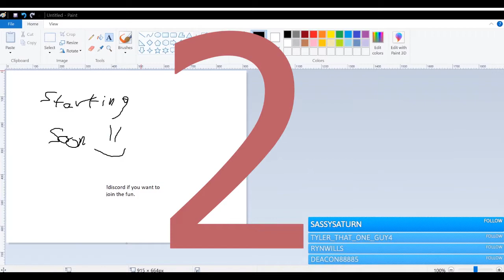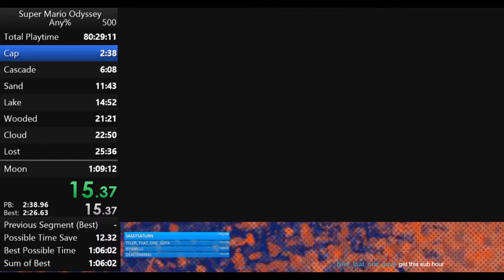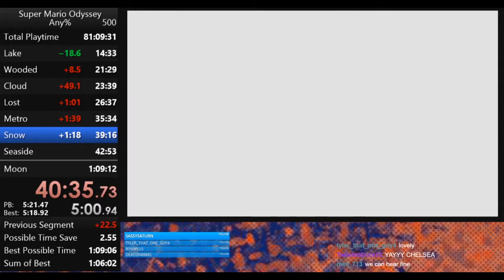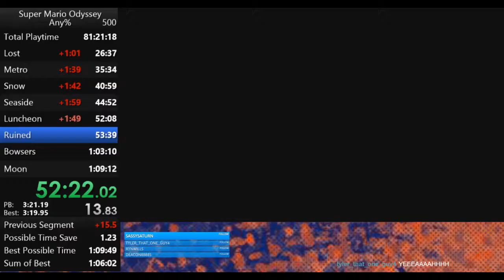I tried to play Mario Odyssey on stream..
All of this was streamed LIVE on twitch, come watch us!
Part 2, the sand mining, will be out soon! I'll post the link here when it's out.

Duck